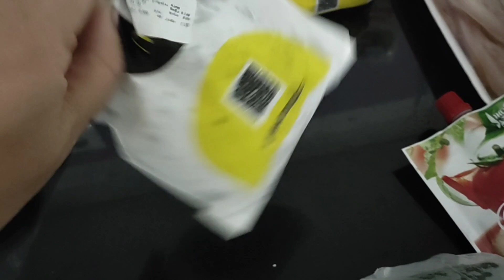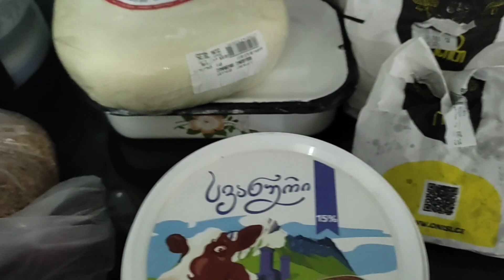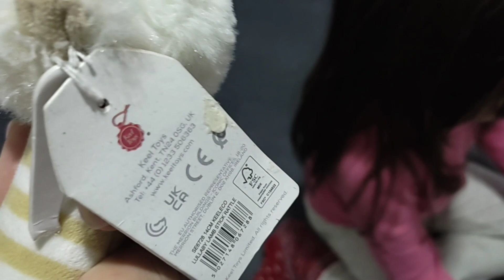VLOG:განახებთ რეები შევიძინეთ მე და გოგოებმა 🛒🛒🥰🥰